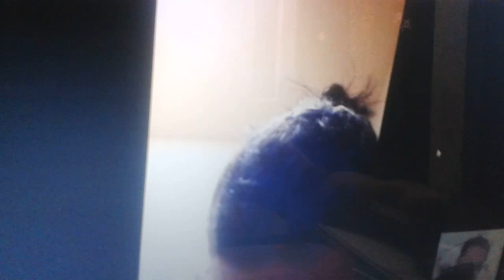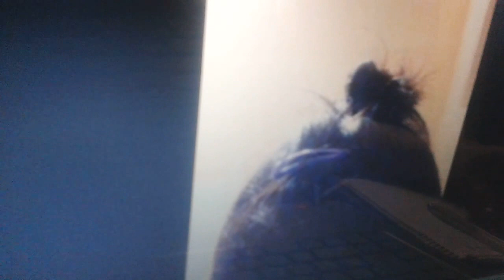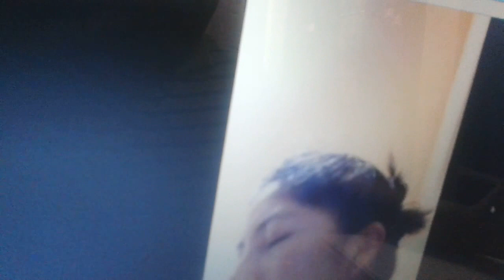Veanlo antes que lo borren. en vivo liberacion. Ministro Efrain en Guatemala. Cristo Libera